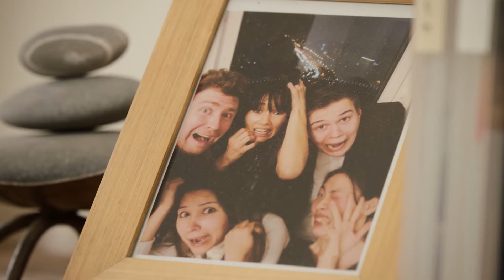Charity Volunteer: Beijing feels like home to me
Josh Dominick, from upstate New York, works as a volunteer in a non-profit group to help the disabled. He is committed to helping the paraplegics and organizing activities like rock climbing, swimming, surfing, and handcycle competitions for the group. He has been living in Beijing for 20 years. He plans to spend this year's SpringFestival holiday with several Chinese friends from different provinces eating dumplings and watching the Spring Festival Gala. "I hope that the dumplings I make this year will not fall apart," He said.